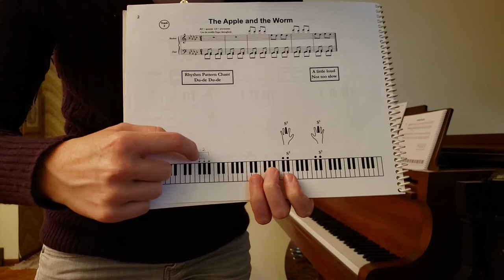Keyboard Games, Book B: pg 4 "Yankee Doodle"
The hello song was written by Margaret Runaas. The lyrics to the goodbye song were written by Eric Bluestine, and are used with permission. The melody is an old folk tune. All other material in this video is the intellectual property of Marilyn Lowe, and is published with her permission.

These videos were created to enable my students to continue learning during the COVID-19 epidemic, and they are not intended to serve as a substitute for instruction by a qualified teacher.

This material is taken from the teacher handbook for Keyboard Games, written by Marilyn Lowe and published by Music Moves. For more information about Music Moves for Piano, please see the following You can purchase books directly from the website under the tab "Books."